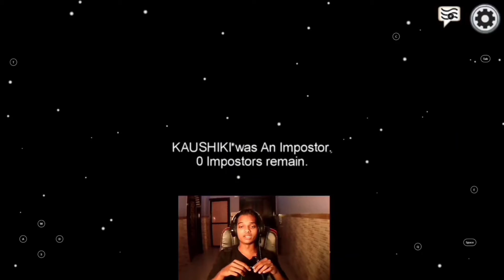Detectivegiri + Frustrated Moments Among Us Highlights 🧡 || JAISU NINJA 🧡